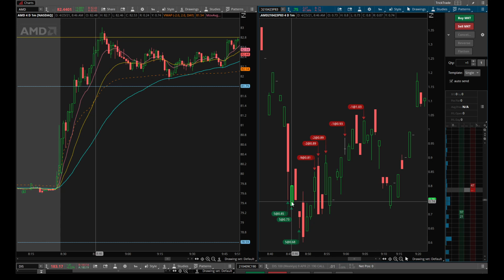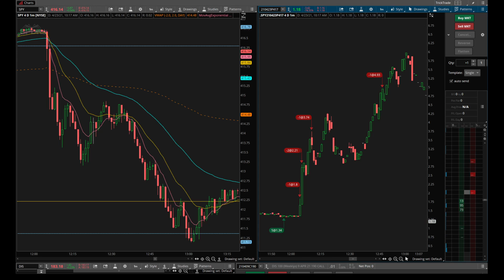Trick Trades Reviews 2021 - BIG Trade On SPY, Closing Out The Week +$1400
TrickTrades.com is the real deal - a legitimate place to learn how to trade and begin your career as professional day trader.  I've been trying to become a consistently profitable day trader since 2012.  You can watch some of my earlier videos and see what a struggle it has been.  Trick Trades is the first strategy and service that has worked for me.  I've been able to pull profits from the stock market consistently since August, 2020.  Pat's levels and strategy work phenominally well!  Join us!